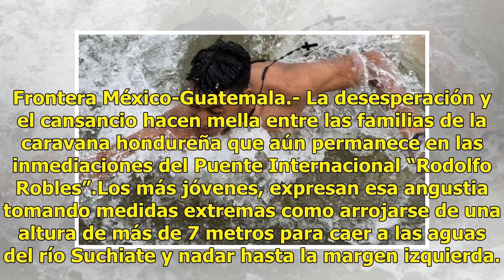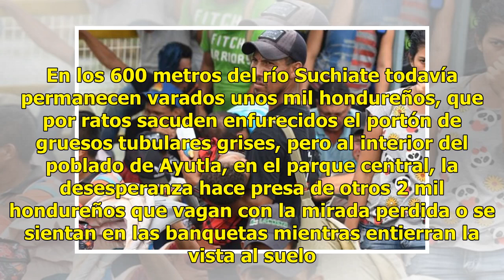Esperar horas para el trámite o tirarse al río; así la cruda realidad de los migrantes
Frontera México-Guatemala.- La desesperación y el cansancio hacen mella entre las familias de la caravana hondureña que aún permanece en las inmediaciones del Puente Internacional “Rodolfo Robles”.Los más jóvenes, expresan esa angustia tomando medidas extremas como arrojarse de una altura de más de ...